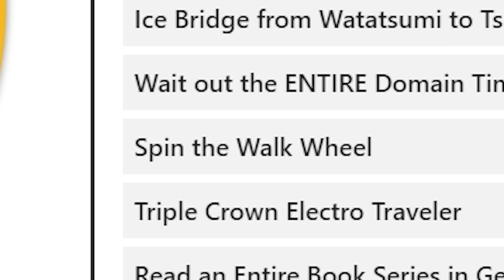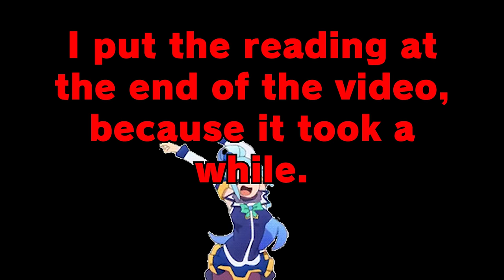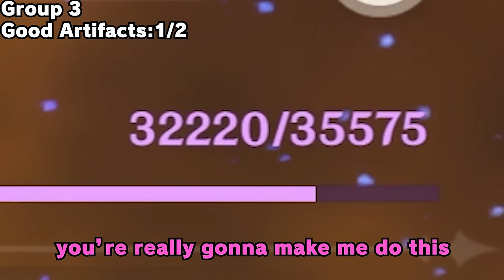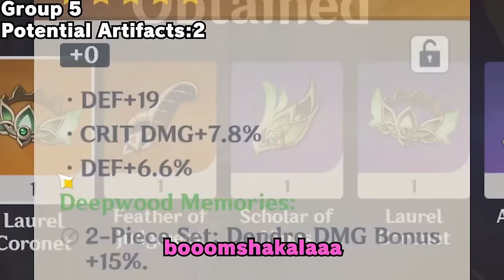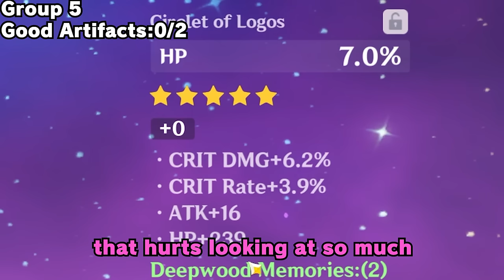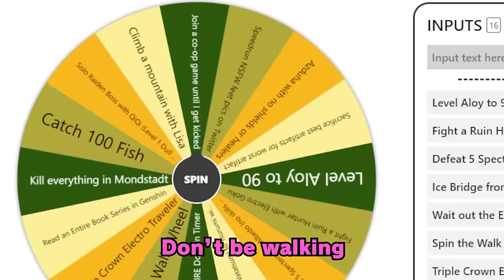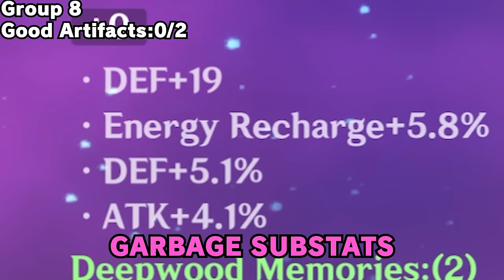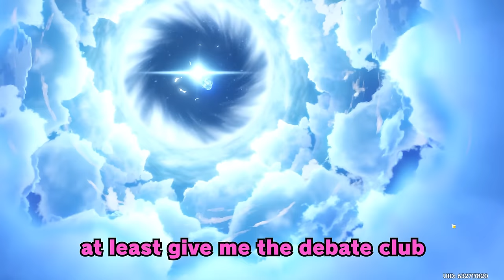this is what 40 condensed resin can get you in Genshin Impact [pain]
On a quest to get the best artifacts for Nahida. But if I don't get enough good artifacts, I have to spin the punishment wheel, but surely it can't be that hard to get good artifacts. right?

The Nahida in the thumbnail was made by: Belreed71, here are the socials

Intro: 0:00
Group 1: 0:58
Group 2: 1:59
Group 3: 4:19
Group 4: 5:35
Group 5: 6:52
Group 6: 8:48
Group 7: 10:16
Group 8: 12:37
Certain Punishment: 14:26